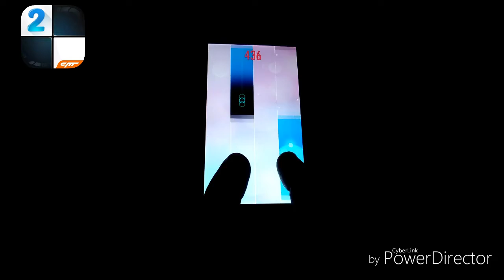The First Noel(牧人ひつじを) | イギリス民謡/English Folk Music〈Piano Tiles 2〉